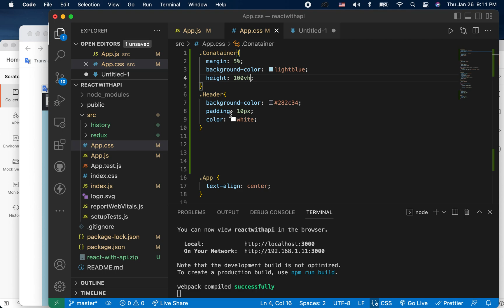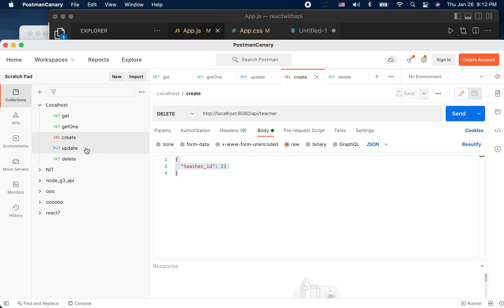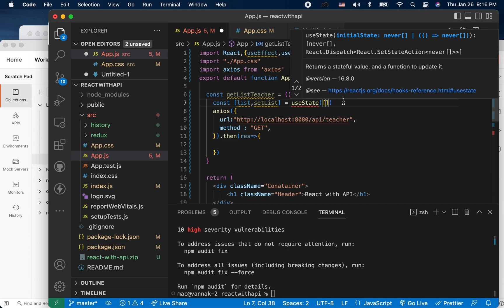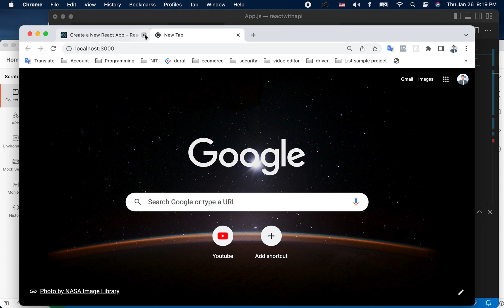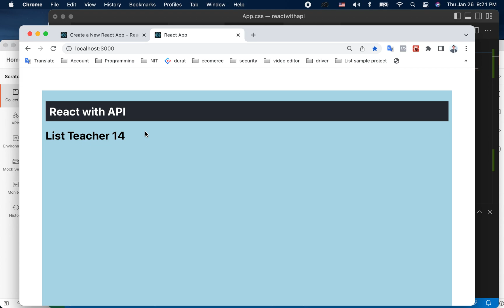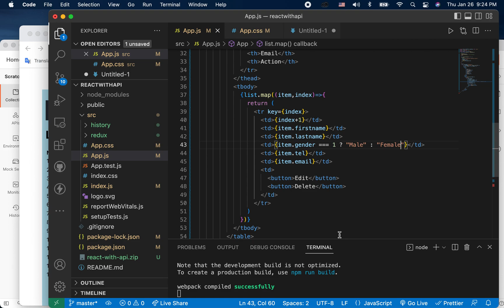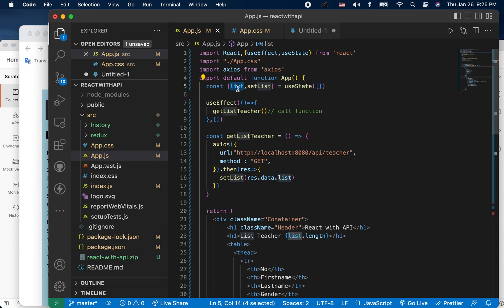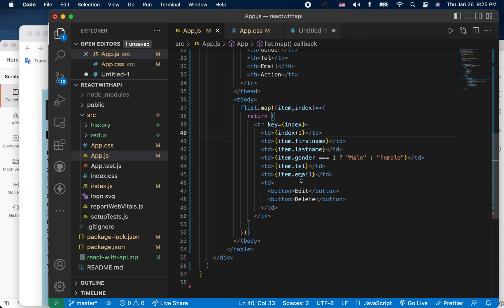React js list data from api | speak khmer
React js list data from api using axios